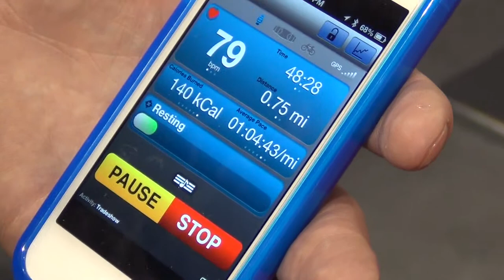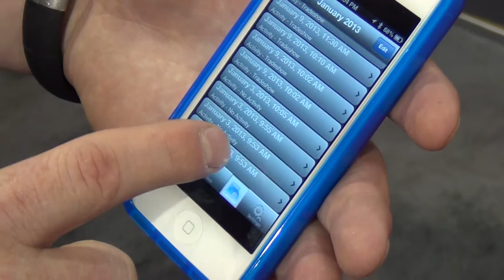Digital Health Innovations from CES 2013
RHYTHM uses no bulky chest straps or wires and easily attaches to your forearm for full wireless communication with your device. Download the RHYTHM App to your smartphone or tablet to manage pulse rate, calories burned, distance, speed, pace and more. Control your favorite music from the integrated buttons while you workout 2013 CES demo